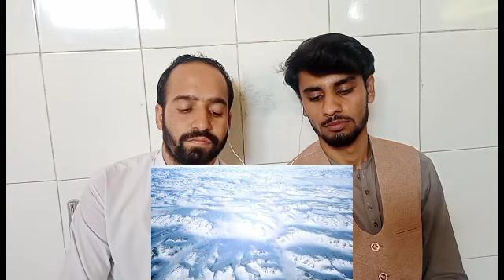Mind Blowing Facts in World | Pakistan Reaction Wonderful Facts | Khan Views Reaction | Zem tv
Hello Everyone, Welcome to Khan Views, Its a Entertainment Channel Who Reactions on Different Videos Like Bollywood Movies Tailers Teasers, Songs, Pranks, Comedy, Dance Shows, Celebrities, Entertainments, Hollywood Movies, Trailers, Teasers and mach more...
This is the first Pakistani Reaction Channel.
Please Support us...

👉 PLEASE LEAVE THUMBS AND COMMENT DOWN BELONG...